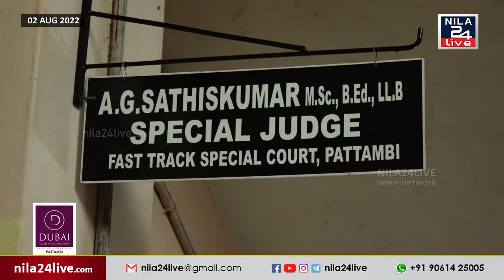കടയിൽ മിഠായി വാങ്ങാനെത്തിയ പെൺകുട്ടിക്ക് നേരെ ലൈംഗികാതിക്രമം; പ്രതിക്ക് 4 വർഷം കഠിന തടവ്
തൃത്താല കപ്പൂരിൽ കടയിൽ മിഠായി വാങ്ങാനെത്തിയ പെൺകുട്ടിക്ക് നേരെ ലൈംഗികാതിക്രമം നടത്തിയ കേസിൽ പ്രതിക്ക് 4 വർഷം കഠിന തടവും 50000 രൂപ പിഴയും